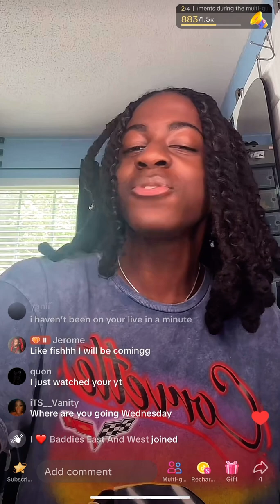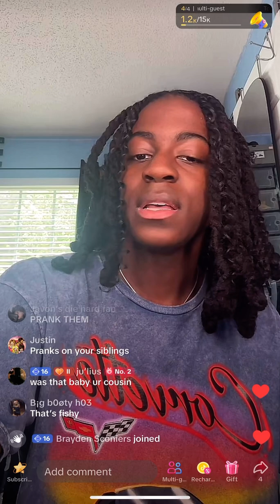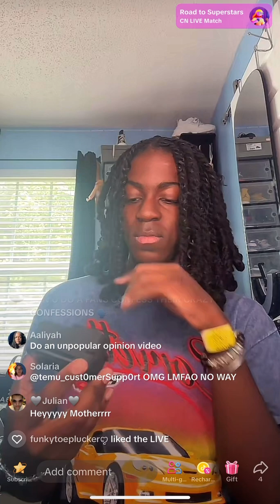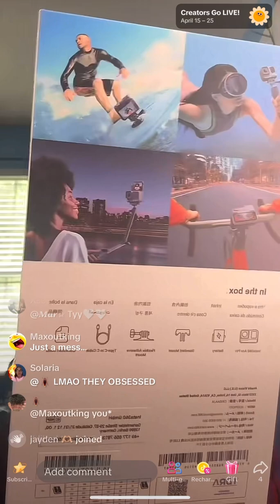Stei / Steyeuh live (Part 1)